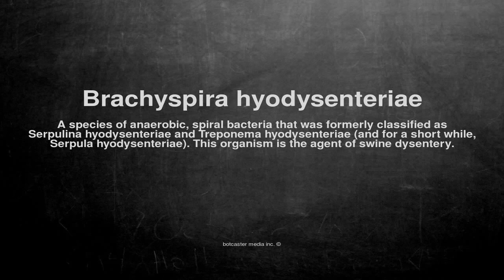Medical vocabulary: What does Brachyspira hyodysenteriae mean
What does Brachyspira hyodysenteriae mean in English?